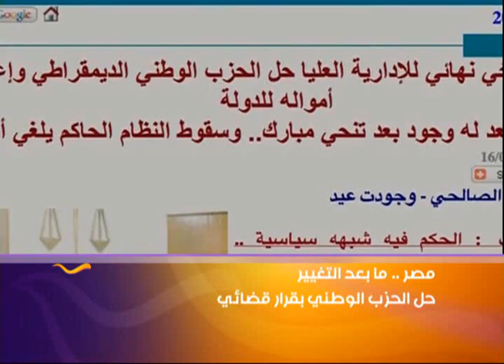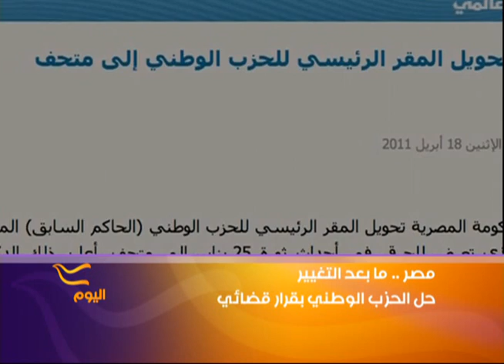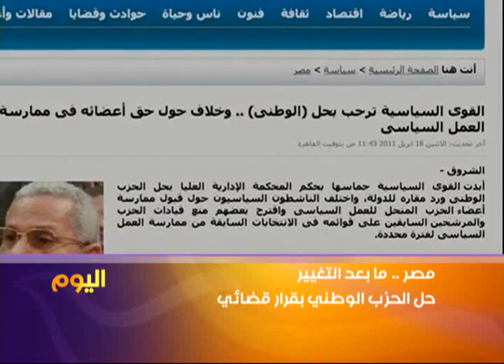تقرير لجنة تقصي الحقائق...حل الحزب الوطني بقرار قضائي